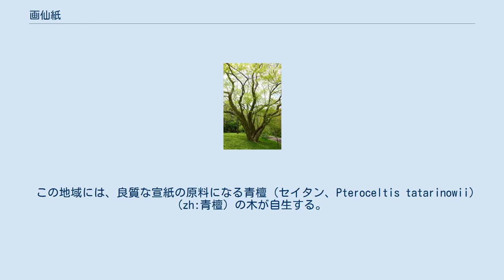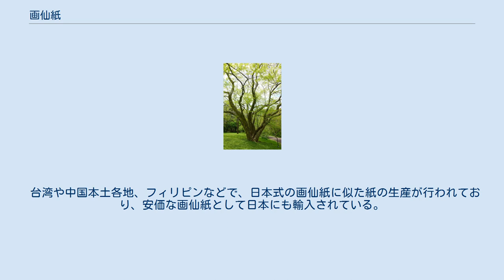画仙紙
画仙紙（がせんし）とは、書画に用いられる大判の用紙。
色合いは白色のものが主である。
雅仙紙・画箋・雅箋・雅宣・画牋とも書かれる。
 墨の発色やにじみ・かすれの美といった書画表現を満たすために生み出された紙であり、大きさや厚さ、紙質などによってさまざまな種類に分けられる。
 「画仙紙」という呼称は、宣紙と呼ばれる中国・宣州（宣城）産の上質書画紙から来ているという。
日本では江戸時代以来、中国から輸入した書画紙が用いられたが、第二次世界大戦後これに倣った紙が各地で生産されるようになった。
日本では中国製のものを本画仙と呼ぶのに対し、日本製のものを和画仙ともいう。
日本の画仙紙には、甲州画仙、因州画仙、越前画仙、土佐画仙、伊予画仙などがある。
 大きさによって大画仙、中画仙、小画仙に分けられ、厚さによって単箋、二層、三層に分けられる。
また、紙質によって煮硾箋（しゃついせん、しゃすいせん）、玉版箋（ぎょくはんせん、ぎょくばんせん）、羅紋箋（らもんせん）、豆腐箋（とうふせん）などがある。
 日本では中国で言う小画仙が全紙と呼ばれ、書道用画仙紙の基準サイズとなっている。
全紙（約70×136cm）を基準とし、全紙の縦半分切りは半切（はんせつ）という。
 青檀 宣紙（せんし）は、中国安徽省の宣州（宣城、現在の涇県）で産出する書画紙を指す。
 この地域には、良質な宣紙の原料になる青檀 (セイタン、Pteroceltis tatarinowii) (zh:青檀) の木が自生する。
この青檀の樹皮を主原料に、藁を加えて作られた紙が現在に続く宣紙のもとである。
撥墨の佳さを求め、墨の持ち味、墨色の変化をよりよく表現できるように長年に渡る研究が続けられた結果開発された。
 中国では大型の紙を総じて「書画紙」と呼ぶ。
書画紙の中でも、伝統的産地である宣城（現在の「安徽省涇県烏溪地域」）で伝統手法に則り生産される紙を「宣紙」と呼ぶ。
しかし、高名な“宣紙”のブランドを利用し、他産地の紙でもその土地の名を冠した「宣紙」と称する製品も古くからあり、福建省の「福建宣紙」が一例で且つ有名である。
 涇県の「紅星牌」が最高の宣紙のブランドとされている。
 日本においては、書画用の和紙を「画仙紙」の名で呼ぶ。
江戸時代、日本に輸入された中国製の紙（唐紙と総称された）のうち「画箋紙」などの名で呼ばれたものがあり、文人の間で用いられた。
 第二次世界大戦後、中国からの紙の輸入が途絶する状況の中で、山梨県西嶋（現在は身延町）や鳥取県青谷町・佐治村（現在はともに鳥取市）、愛媛県川之江（現在は四国中央市）といった和紙産地において、中国風の書画用紙として「画仙紙」の製造が行われるようになった。
 紙材はさまざまであり、甲州画仙ではミツマタの古紙と稲わら、因州画仙では木材パルプと藁（稲わら・麦わら）がおもに用いられる。
ショウガなど非木材繊維も用いられることもある。
 台湾や中国本土各地、フィリピンなどで、日本式の画仙紙に似た紙の生産が行われており、安価な画仙紙として日本にも輸入されている。